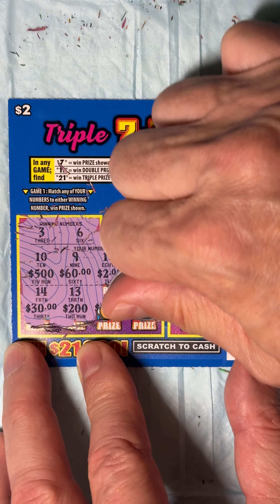Lottery 753.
Lottery.Scratching.Win.Winner.Gambler.Jackpot.Lucky.Life is Good.